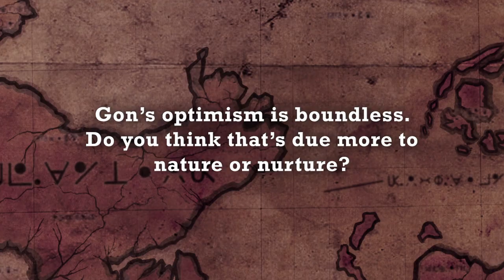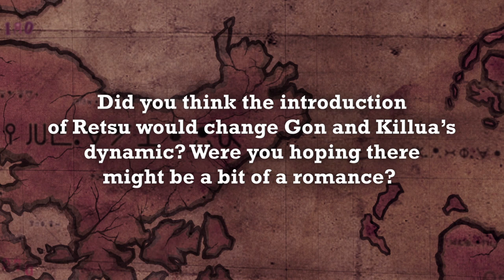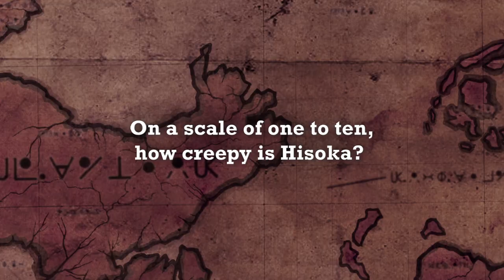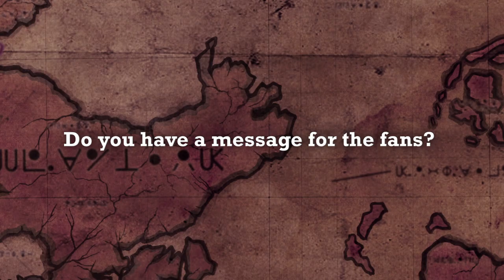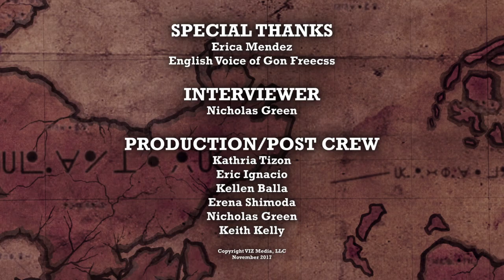Erica Mendez HxH Phantom Rouge Interview